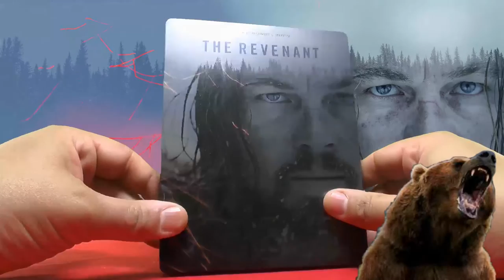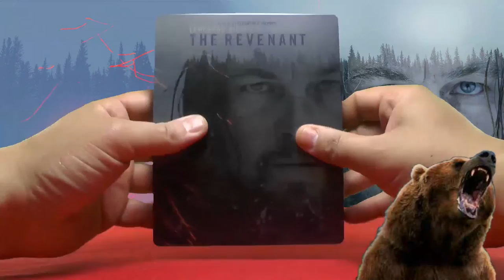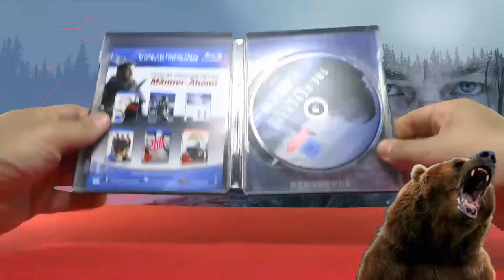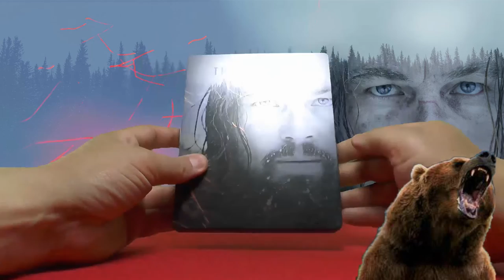The Revenant - Limited Steelbook Edition Blu-ray unboxing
Produktinformation

Darsteller: Leonardo DiCaprio, Tom Hardy, Will Poulter, Domhnall Gleeson, Forrest Goodluck
Komponist: Ryuichi Sakamoto, Carsten Nicolai
Künstler: Jack Fisk, Steve Golin, Jacqueline West, Francine Maisler, Emmanuel Lubezki, Stephen Mirrione, Lon Bender, Brett Ratner, Arnon Milchan, Chris Duesterdiek, Mark L. Smith, James Packer, Alejandro González Iñárritu, Martín Hernández, Jennifer Davisson Killoran, David Kanter, Frank A. Montaño, Mary Parent, Keith Redmon, Markus Barmettler, Jon Taylor, Philip Lee, James W. Skotchdopole, Randy Thom
Format: Dolby, PAL, Widescreen
Sprache: German (Dolby Digital 5.1), English (Dolby Digital 5.1), French (Dolby Digital 5.1)
Untertitel: Deutsch, Englisch, Französisch
Region: Region 2
Anzahl Disks: 1
FSK: Freigegeben ohne Altersbeschränkung
Studio: 20th Century Fox Home Entertainment
Erscheinungstermin: 19. Mai 2016
Produktionsjahr: 2015
Spieldauer: 151 Minuten

Equipment:

MAGIX Video deluxe 2014 Premium: